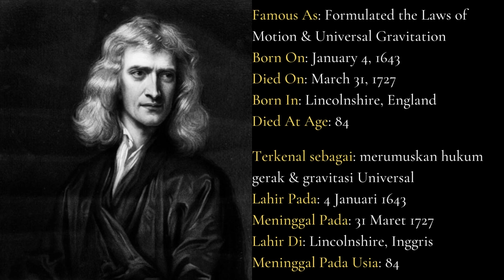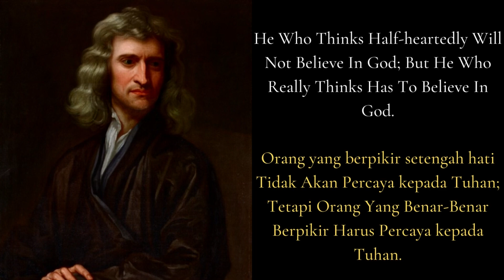Insightful Quotes By Sir "Isaac Newton" One Of The Greatest Scientists Of All Time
Famous As: Formulated the Laws of Motion & Universal Gravitation
Born On: January 4, 1643
Died On: March 31, 1727
Born In: Lincolnshire, England
Died At Age: 84

Terkenal sebagai: merumuskan hukum gerak & gravitasi Universal
Lahir Pada: 4 Januari 1643
Meninggal Pada: 31 Maret 1727
Lahir Di: Lincolnshire, Inggris
Meninggal Pada Usia: 84

I Can Calculate The Motion Of Heavenly Bodies But Not The Madness Of People.

Saya Dapat Menghitung Gerakan Benda-Benda Langit Tetapi Bukan Kegilaan Orang.

Tact Is The Knack Of Making A Point Without Making An Enemy.

Kebijaksanaan Adalah Bakat Membuat Titik Tanpa Membuat Musuh.

Gravity Explains The Motions Of The Planets, But It Cannot Explain Who Sets The Planets In Motion.

Gravitasi Menjelaskan Gerakan Planet-Planet, Tetapi Tidak Dapat Menjelaskan Siapa Yang Menggerakkan Planet-Planet.

Truth Is Ever To Be Found In The Simplicity, And Not In The Multiplicity And Confusion Of Things.

Kebenaran Selalu Ditemukan Dalam Kesederhanaan, Dan Bukan Dalam Keragaman Dan Kebingungan Hal-Hal.

And To Every Action There Is Always An Equal And Opposite Or Contrary, Reaction.

Dan Untuk Setiap Tindakan Selalu Ada Reaksi Yang Sama Dan Berlawanan Atau Bertentangan.

A Man May Imagine Things That Are False, But He Can Only Understand Things That Are True.

Seorang Pria Mungkin Membayangkan Hal-Hal Yang Salah, Tetapi Dia Hanya Bisa Memahami Hal-Hal Yang Benar.

He Who Thinks Half-heartedly Will Not Believe In God; But He Who Really Thinks Has To Believe In God.

Orang yang berpikir setengah hati tidak akan percaya kepada Tuhan; tetapi orang yang benar-benar berpikir Harus Percaya kepada Tuhan.

Tis Much Better To Do A Little With Certainty & Leave The Rest For Others That Come After Than To Explain All Things By Conjecture Without Making Sure Of Any Thing.

Jauh Lebih Baik Melakukan Sedikit Dengan Pasti & Meninggalkan Sisanya Untuk Orang Lain Yang Datang Setelahnya Daripada Menjelaskan Semua Hal Dengan Dugaan Tanpa Memastikan Apa Pun.

To Explain All Nature Is Too Difficult A Task For Any One Man Or Even For Any One Age.

Untuk Menjelaskan Semua Alam Adalah Tugas Yang Terlalu Sulit Bagi Siapa Pun Manusia Atau Bahkan Untuk Satu Usia.

To Myself I Am Only A Child Playing On The Beach, While Vast Oceans Of Truth Lie Undiscovered Before Me.

Bagi Diri Saya Sendiri, Saya Hanyalah Seorang Anak Kecil Yang Bermain Di Pantai, Sementara Lautan Kebenaran Yang Luas Belum Ditemukan Di Hadapan Saya.